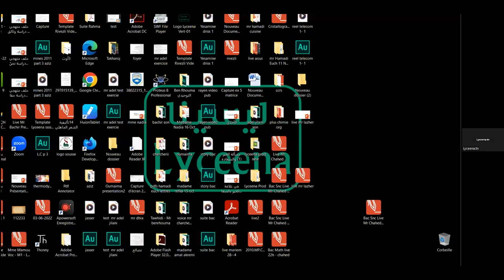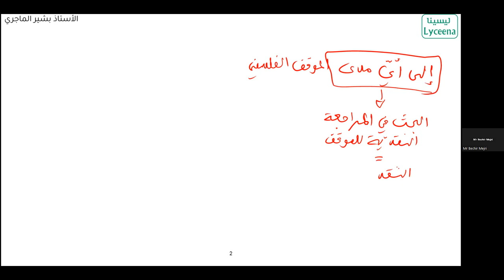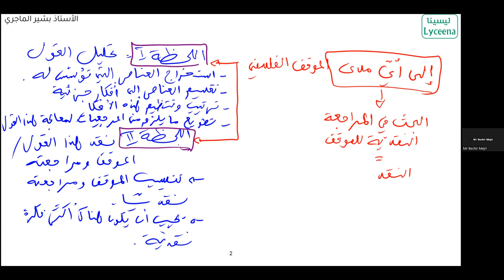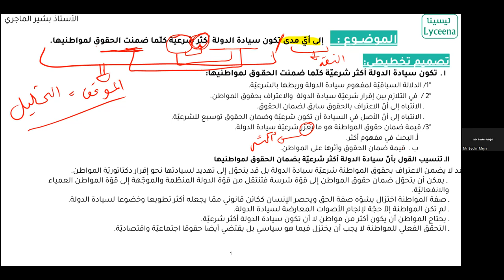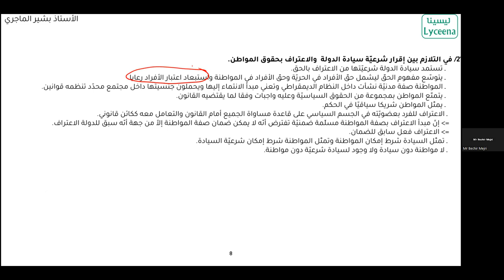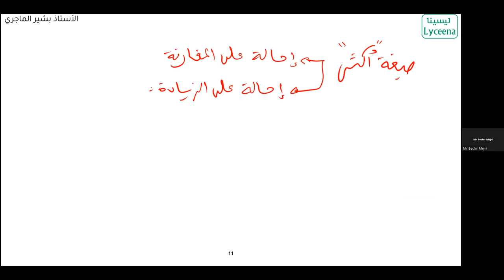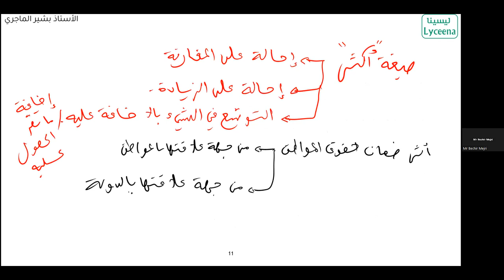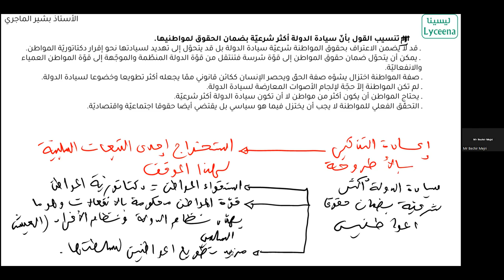بكالوريا آداب :مراجعة منهجية لمادة الفلسفة